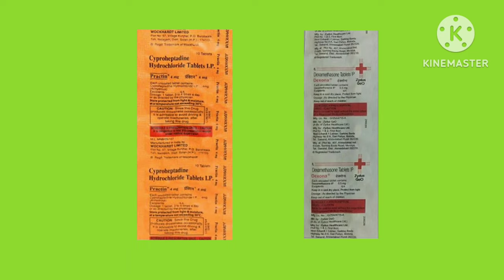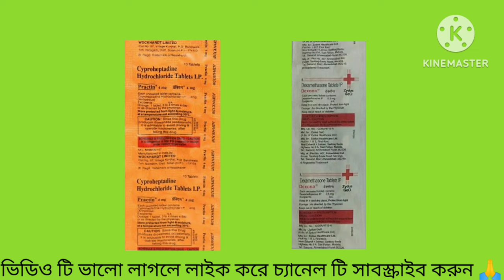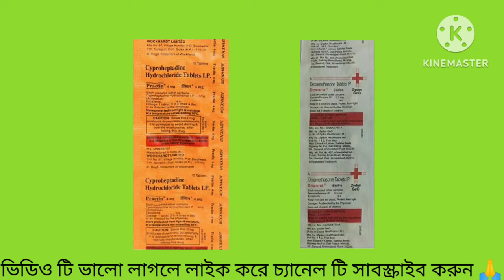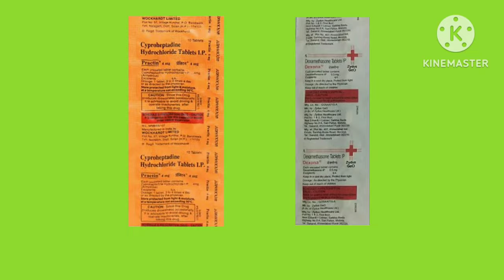Practin and dexona tablet | practin dexona review | practin dexona side effects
practinanddexona tablet review By Rightmedicine. In this video Right medicine talks about practin and dexona tablet uses,Dosage & side effects. Learn about practin and dexona tablet uses , dosage & side effects in bengali.

Practin and dexona tablet
Practin dexona review in bengali
Practin dexona side effects in bengali
Right medicine
Practin tablet
Dexona tablet
Practin dexona
Dexona practin weight gain
Practin dexona tablet uses in bengali
Practin dexona tablet benefits
Practin dexona tablet dosage
Practin dexona tablet price
Mota howar tablet
Practin and dexona for weight gain
Dexona practin tablet side effects
Practin and dexona tablet khabar niyom
Practin and dexona review
Practin dexona results
Mota hoyar tablet
Mota howar osud
Khide ghum er tablet
Lal sada tablet